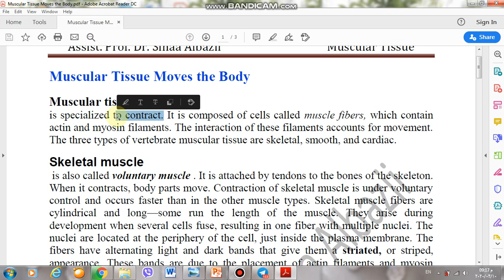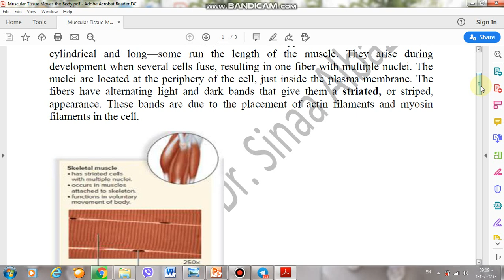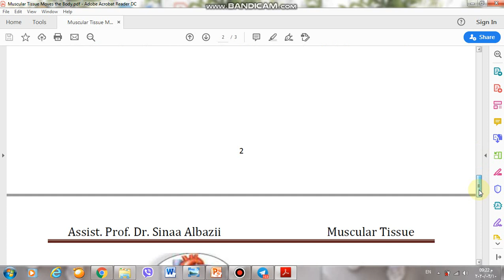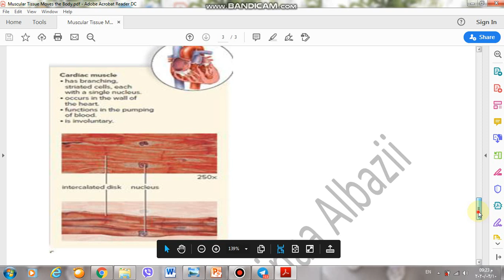Human biology Muscular Tissue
الأحياء البشرية
النسيج العضلي